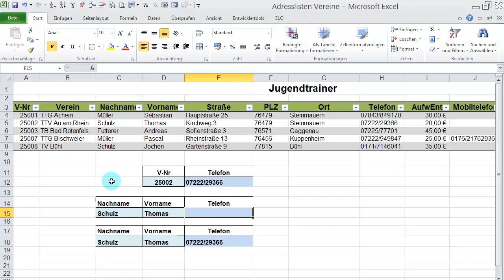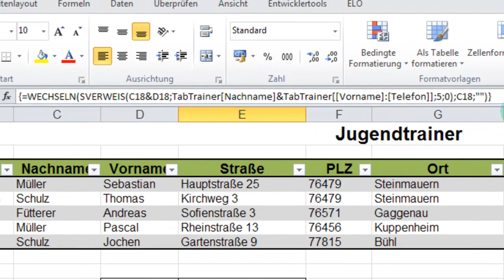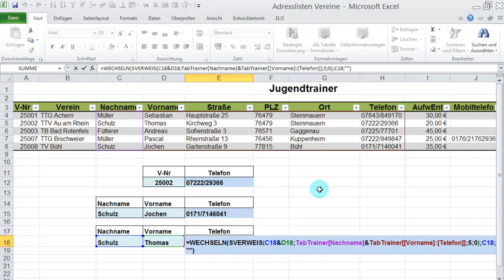EXCEL: INDEX und VERGLEICH mit zwei Suchkriterien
Wenn z. B. Namen mehrfach in einer Liste vorkommen, ist es sinnvoll, die Daten mit zwei oder mehr Suchkriterien zu ermitteln und ausgeben zu lassen.